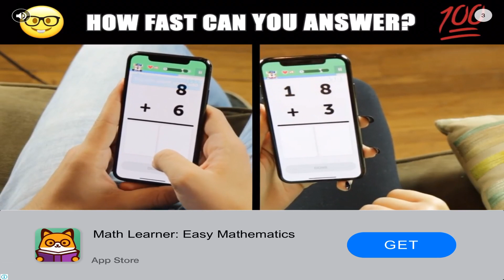[PROJECT : OFFROAD] 11 To 20 Level Android GamePlay